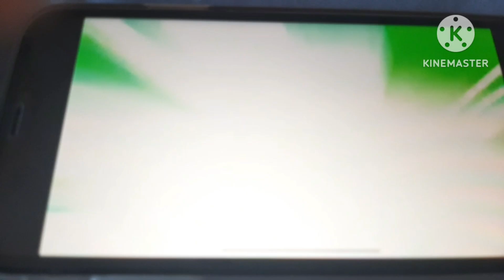evolution of four arms